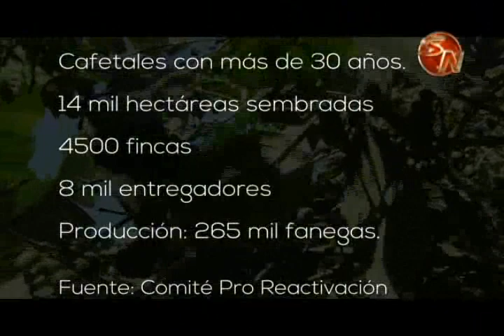Productores esperan que propuesta de reactivación de la actividad cafetalera se concrete 1